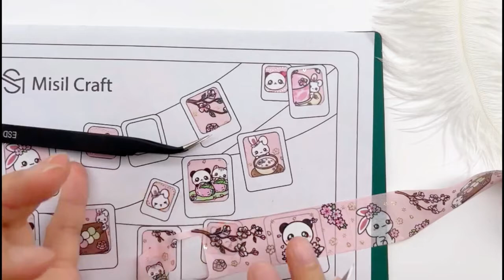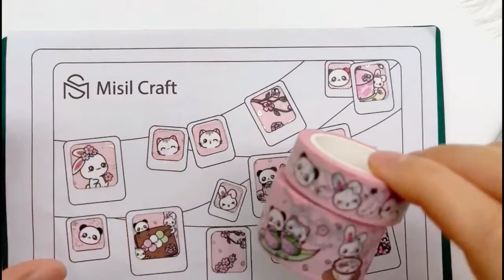Make photo album😍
Join us to make more fun handicrafts🎈